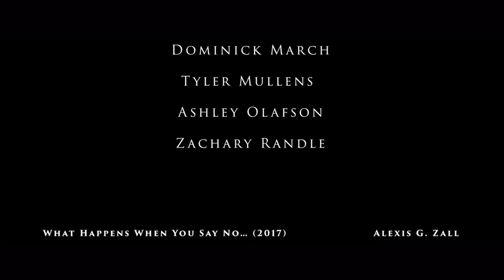Aesthetic Video Project | Morgan Green Newman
this is a video i made for a school all footage and music that does not belong to me is credited at the end of the video and will eventually be linked and or credited below